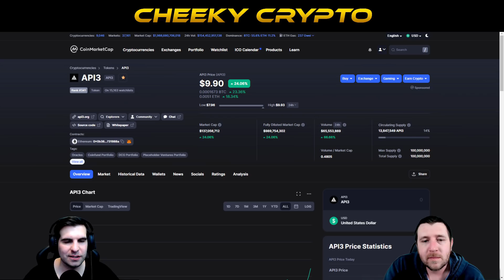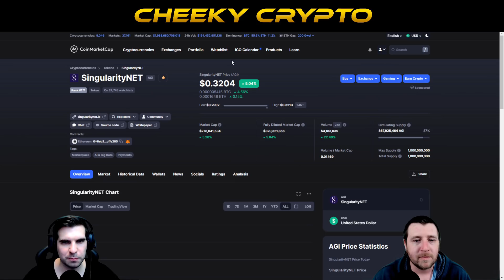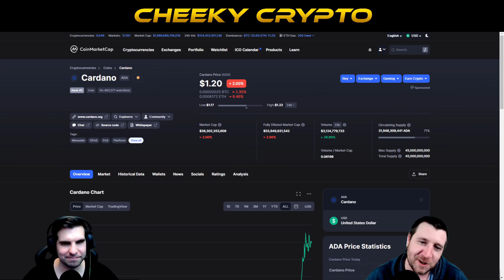🔥 Nick's TOP 3 Altcoins To Buy Now April 2021 🔥 | Cheeky Crypto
Nick's TOP 3 Altcoins To Buy Now April 2021, these are my top 3 altcoins for April 2021 and the 3 coins I think will have huge gains during April.

In this cryptocurrency video we take a look at the latest crypto news and see what has been happening in the Cryptocurrency space in the last 24 hours.

00:00 Intro
01:22 1st Pick - API3 - TOP 3 Altcoins To Buy Now April 2021
04:47 2nd Pick - AGI - TOP 3 Altcoins To Buy Now April 2021
09:34 3rd Pick - ADA - TOP 3 Altcoins To Buy Now April 2021
12:01 Remember to LIKE & SUBSCRIBE